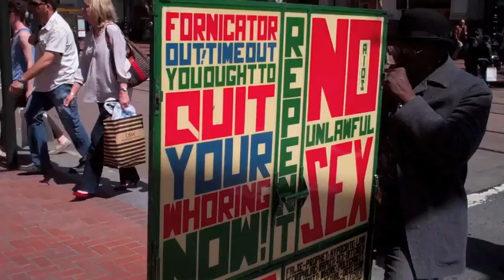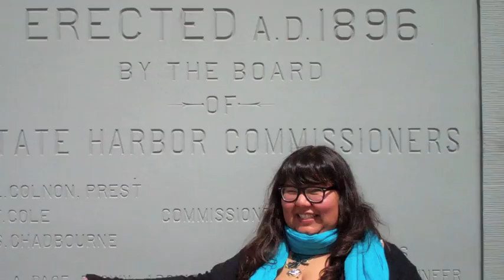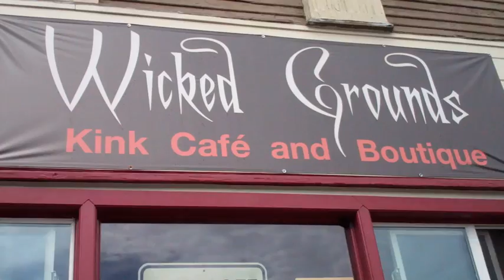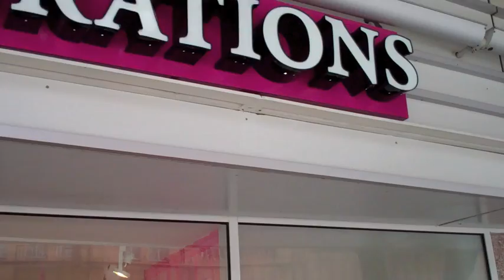NSRC Summer Institute 2011: Culture, Sex and Pleasure!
One of the best things about attending Summer Institute? You're in one of the sexiest cities in the world! Eating. Shopping. Coffee. Sex! Wicked Grounds, Good Vibrations, and the Castro Theater are all stops on this Sexy SF tour with Virgie Tovar and Michael McNamara.